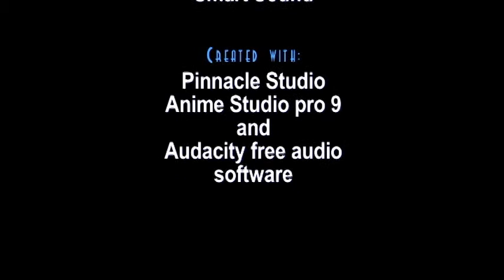Social Sampson NO 1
Sampson kept to himself all his life, but not any more. Sampson has more friends than he ever dreamed possible.

In this micro-short, Sampson learns about sharing a friend's pain.